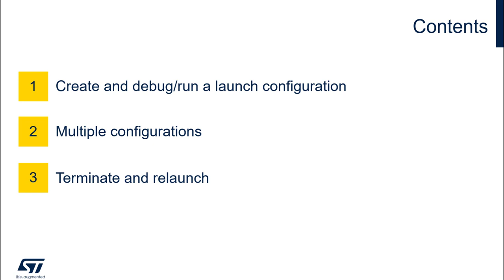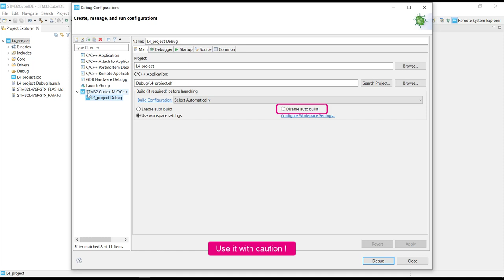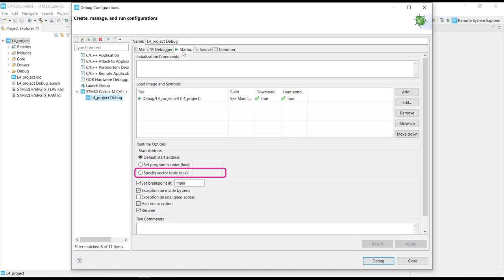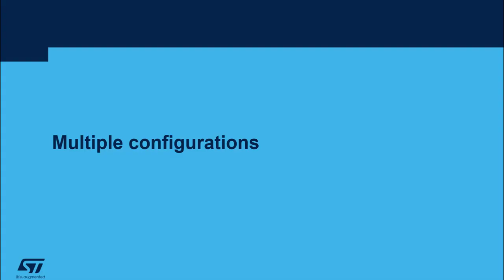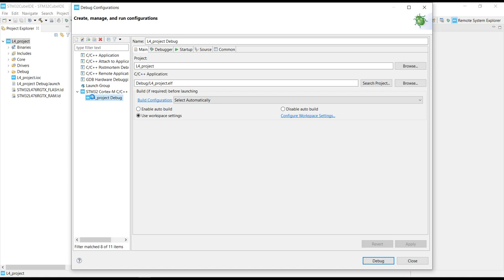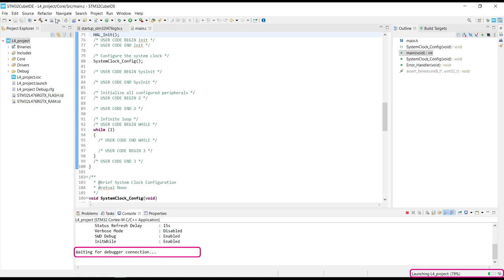STM32CubeIDE - Launch configuration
1:03 Create and debug/run a launch configuration
3:54 Multiple configurations
4:50 Terminate and re-launch